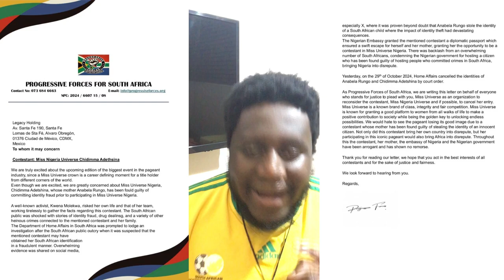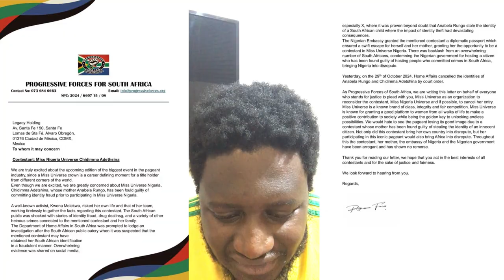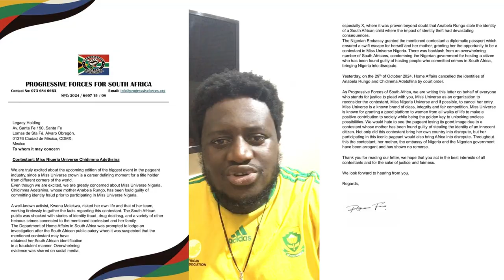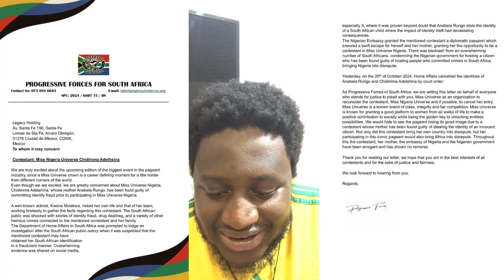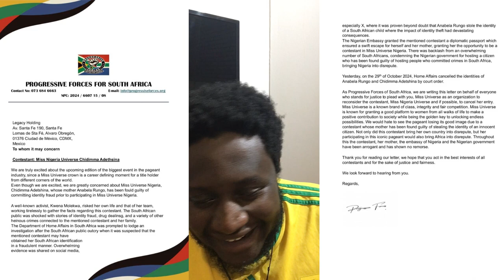What's Making SOUTH AFRICANS So ANGRY At MISS UNIVERSE NIGERIA CHIDIMMA ADETSHINA?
Discover the shocking reason why South Africans are furious with Miss Universe Nigeria, Chidimma Adetshina.
Why SOUTH AFRICANS Hate HER